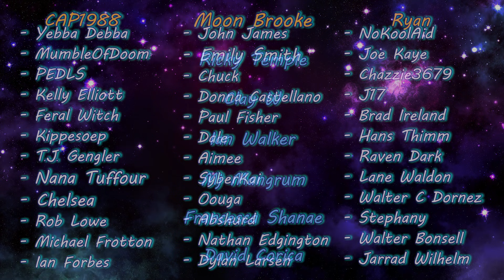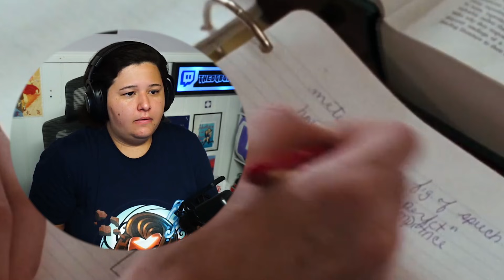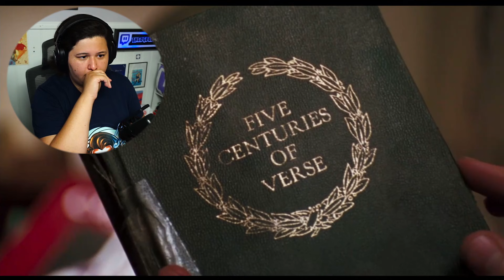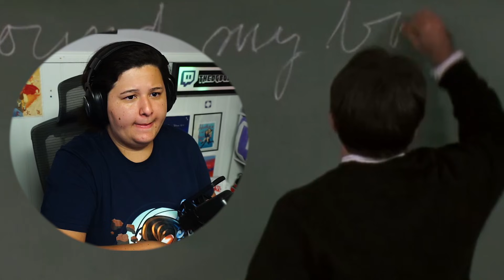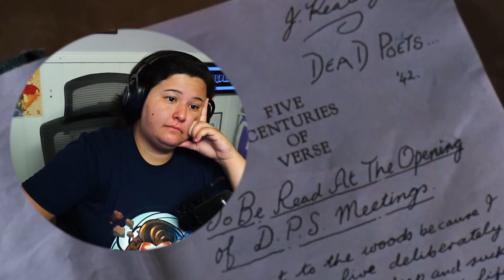DEAD POETS SOCIETY (1989) Movie Reaction! | FIRST TIME WATCHING!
This was an unexpected, emotional journey and I overall really enjoyed it! It started with teenage boy antics which was pretty funny, but then just made a very... serious and emotional turn, and I really didn't expect that at all. Great film overall, and I hope you all enjoy this reaction!

0:00 Intro
1:25 Reaction
37:12 Discussion/Outro

✧ Editor ► Me

- CAP1988
- Moon Brooke
- Ryan
- Ricky Temple*
- Clay W*
- Ian Walker*
- Mj Mangrum*
- Francesca Shanae*
- David Corica*
- Yebba Debba
- MumbleOfDoom
- PEDLS
- Kelly Elliott
- Feral Witch
- Kippesoep
- T.J. Gengler
- Nana Tuffour
- Chelsea
- Rob Lowe
- Michael Frotton
- Ian Forbes
- John James
- Emily Smith
- Chuck
- Donna Castellano
- Paul Fisher
- Dale
- Aimee
- SyberKai
- Oouga
- Abshurd
- Nathan Edgington
- Dylan Larsen
- NoKoolAid
- Joe Kaye
- Chazzie3679
- J17
- Brad Ireland
- Hans Thimm
- Raven Dark
- Lane Waldon
- Walter C Dornez
- Stephany
- Walter Bonsell
- Jarrad Wilhelm
- Elizabeth Hatter
- Wonderxfull
- Grady B Olson
- David Richards
- jadespademarmalade
- Jesper Skoglund
- Midge
- Tom Evans
- Tuna
- Lincoln Brown
- Chelsalito
- Tracey Bradberry